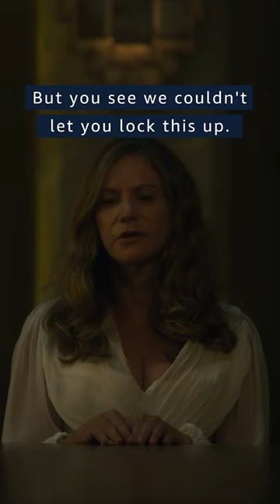At least she introduced herself politely? 😳 | Hunters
Season 2 of Hunters is heating up 🔥
Stream Hunters now, only on Prime Video.